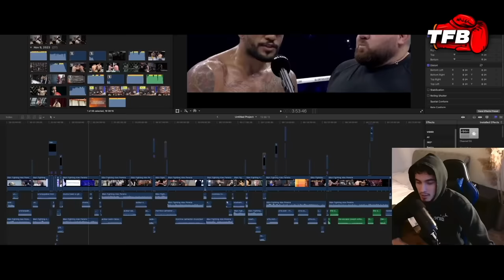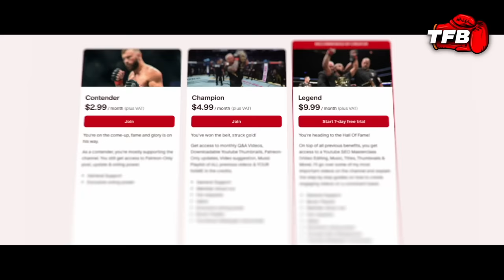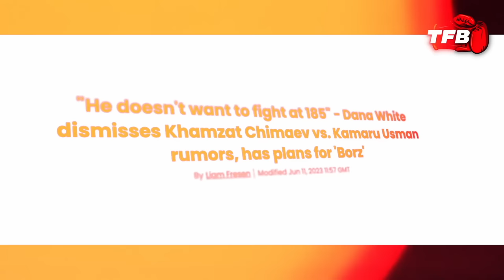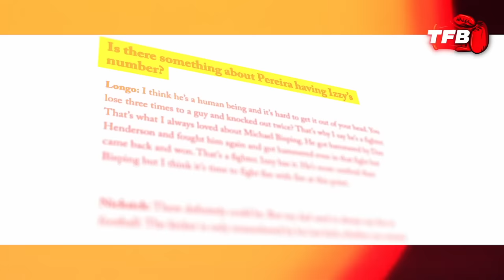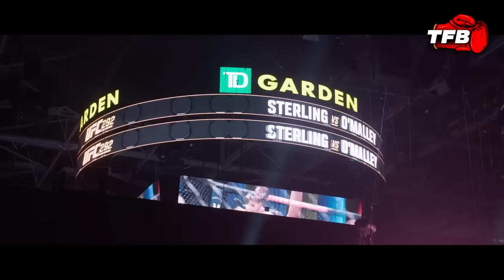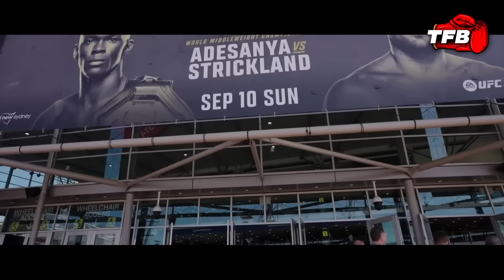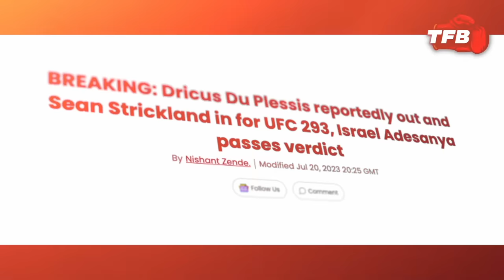The UFC's Absolute BEST Of 2023 !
0:00 - 1:35 Intro
1:35 - 4:05 Greatest Face-Offs
4:05 - 7:08 Greatest "On The Mic"
7:08 - 11:02 Worst Year
11:02 - 15:08 Upsets Of The Year
15:08 - 18:36 Fighters Of The Year
18:36 - 21:04 Greatest Submissions
21:04 -  25:55 Greatest KO's
25:55 - 30:58 Greatest Fights
30:58 - 31:58 Outro